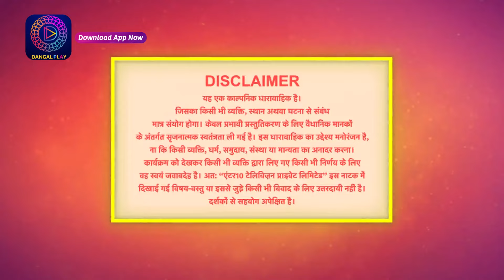Palkon ki Chhaanv mein 2 | Full Episode 9 | Dangal 2